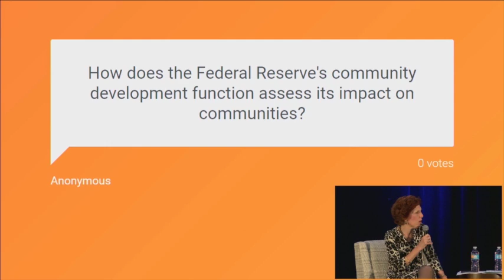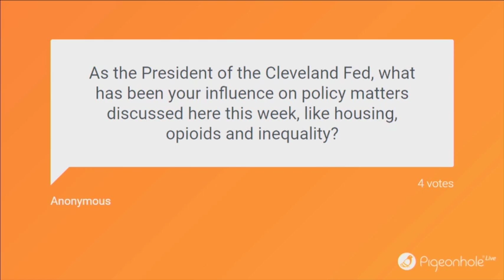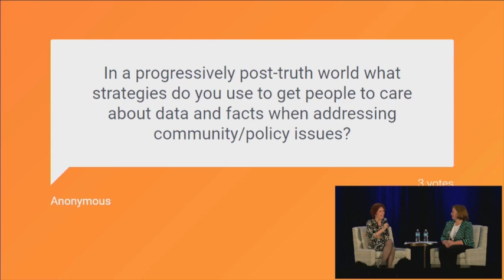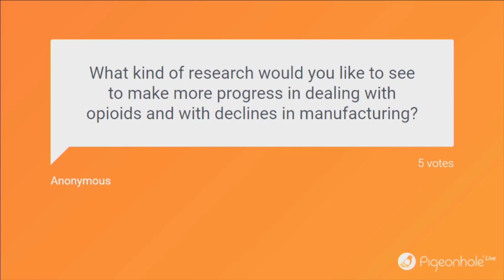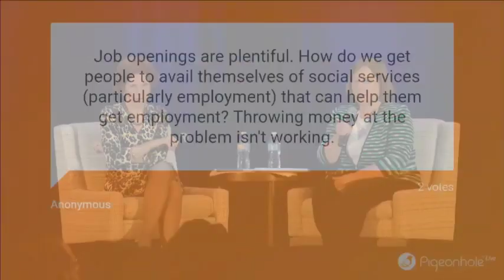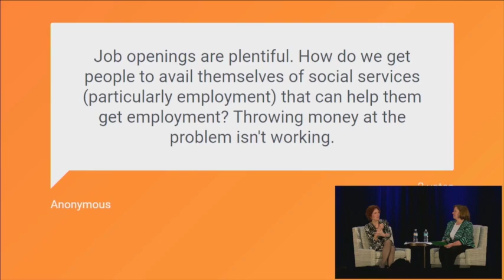2017 Policy Summit: President Loretta J. Mester, Federal Reserve Bank of Cleveland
On June 23, 2017, President Mester spoke on “The Federal Reserve System and Community Development: The Why, The How, and The What” in Cleveland. Mester’s remarks were followed by a question-and-answer session with the audience.